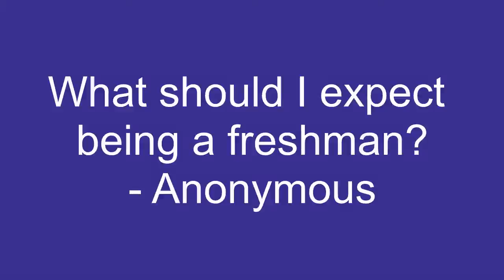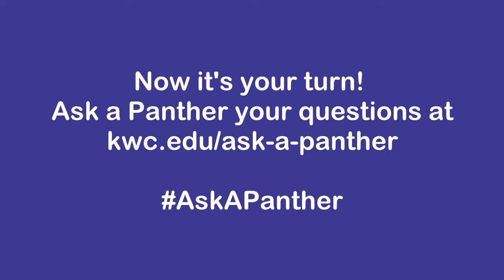What should I expect being a freshman?